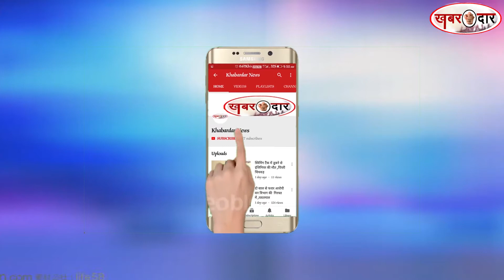तीर्थ नगरी आलंदी में शौचालय की दुर्दशा ,पुणे